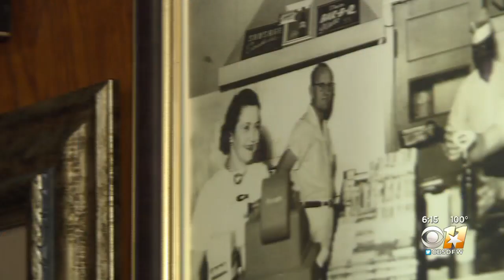Mac's Bar-B-Que Closes Doors After 66 Years In Dallas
The closing had nothing to do with Covid-19 or the worker shortage. Billy McDonald said it’s just time.